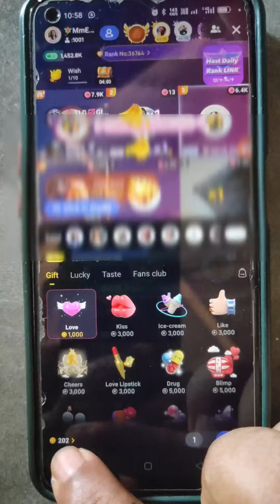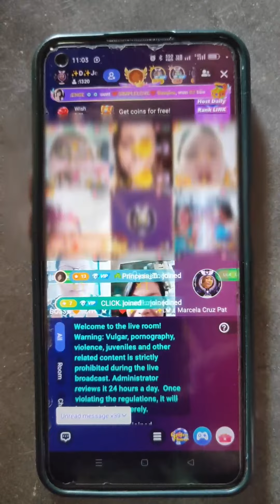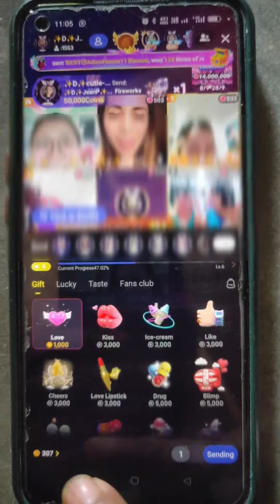Poppo Live Firework🎆 কিভাবে ধরবেন firework Get 60S Get your Coin দিনে 5 থেকে 10 হাজার coin পাবেন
Poppo 1000 Rewerds Upload Your Video
Poppo Live PK কিভাবে খেলতে হয়
Poppo লাইভ download করার লিংক👇👇👇👇

Note👉
Female/Male Host
Join Hosting Code 8369124)
Earn money from Poppo Live poppo Live Apps Poppo Agency Poppo Live apps Poppo Live thake Ki kore Taka income kormo How girls can earn money online poppo Live bangla poppo agency code 8369124
🎤✅ you want to earn 💵money 💰from poppo? okay i will guide/support you 😊.(Join my Agency Code 👉 8369124 )
Note👉
Female/Male Host
গুরত্বপূর্ণ ভিডিও
📸👉Taka Live অ্যাপস থেকে ইনকাম কিভাবে করবেন